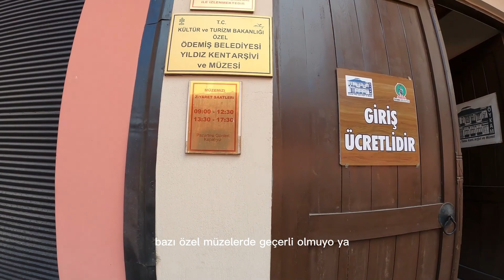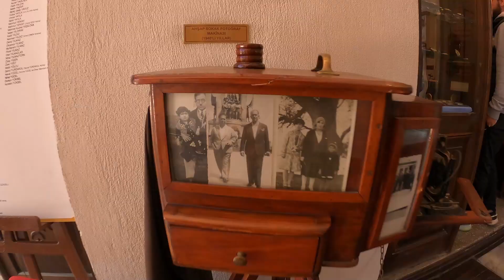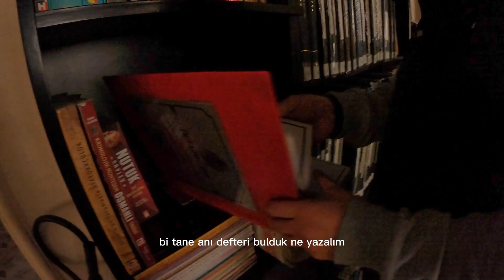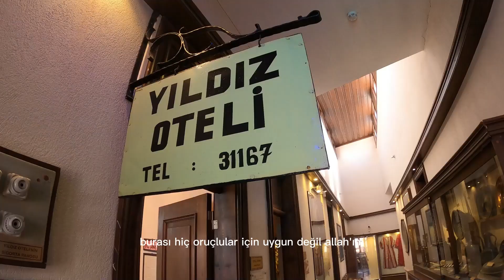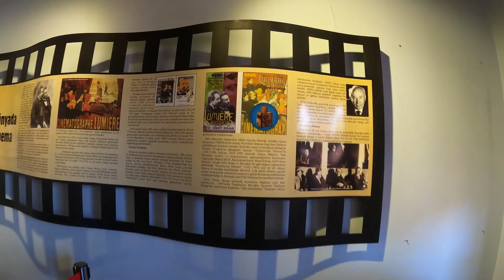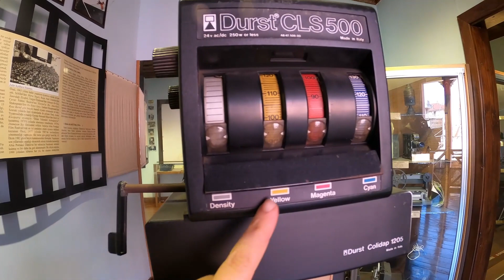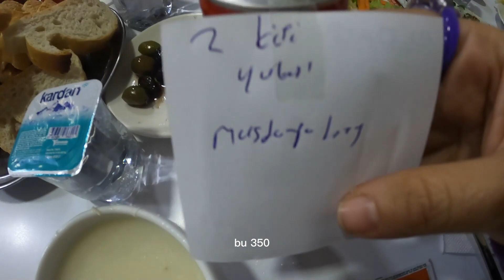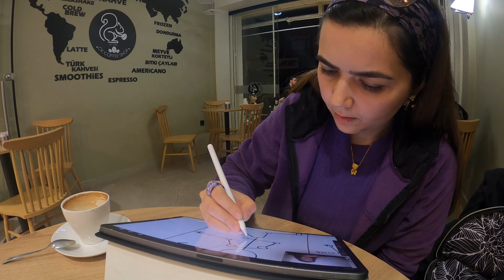ÖDEMİŞ 2- Ödemiş Lezzetleri ve Müzelerini Keşfe Çıktık !